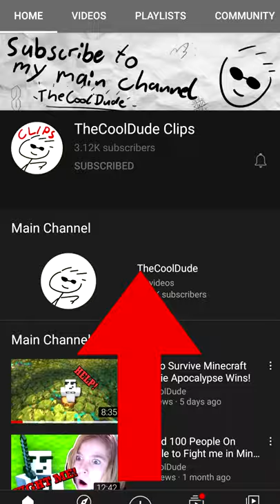I Bought Youtube Ads Just To Coconut Mall Everyone!